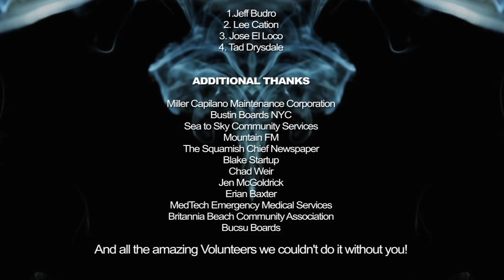Longboarding: Britannia Classic 2012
The 5th Annual Britannia Classic presented by Hawgs Wheels was a great success. The event was held May 25-27th in British Columbia, Canada and had a $5000 cash podium. 160 Top International Riders shredded for 3 days in dry sunny weather and enjoyed our half freeride and half race weekend format. The downhill track is described by some as "the best in world".

Rebounding from his broken ankle in the 2011 Britannia Classic, Kevin "K-Rimes" Reimer easily beat 2nd place and defending 2011 Champ, Patrick Switzer. The big surprise of the weekend was 16 year old Byron Essert of California taking 3rd place in his first visit to Canada. Big thanks goes out to Switchback Longboards, Landyachtz Skateboards and all our amazing volunteers for all their support. Please check out our 3 min video filmed by by Hemstock Films and Sea to Sky Cable Cam.

Results

Open Division
1. Kevin Reimer
2. Patrick Switzer
3. Byron Essert
4. Dillon Stephens
5. Nick Breton
6. Riley Richters
7. Kyle Martin
8. Zak Maytum

Women's Division
1. Charlie Daigneault
2. Elena Corrigall
3. Nadine Fontaine

Juniors 14-17 years
1. Jonas Richter
2. Spencer Smith
3 Aidan Lynds
4. Jackson Wells
5. Charlie Darragh
6. Dillon Jacobson
7. Bradley Cameron
8. Daniel Luna

Super Grom
1. Quinn Dubois
2. Kennan Macartney
3. Jack Jack Craddock
4. Sawyer Cote
5 Brandon Gonzalo

Young Masters 30 + years
1.Jeff Budro
2. Lee Cation
3. Jose El Loco
4. Tad Drysdale

Filmed by Hemstock Films and Sea to Sky Cable Cam Edit by Hemstock

Music: White Stripes - Seven Nation Amy - Clitch Mob Remix